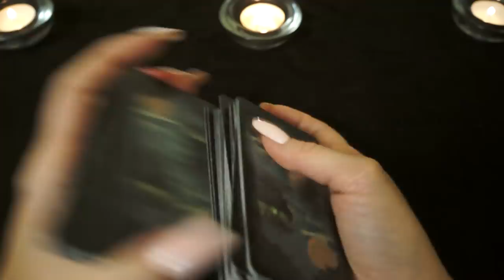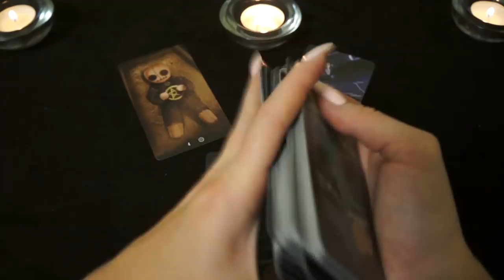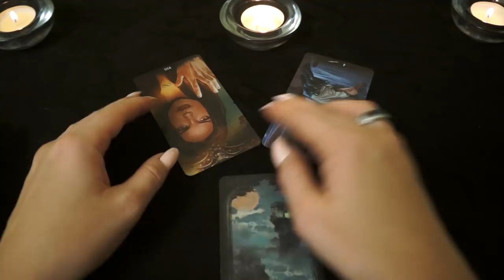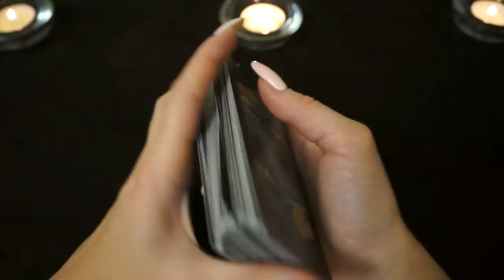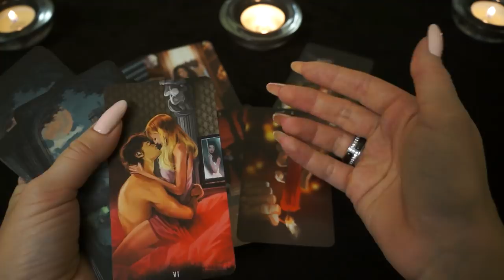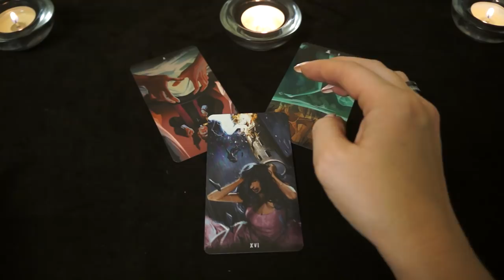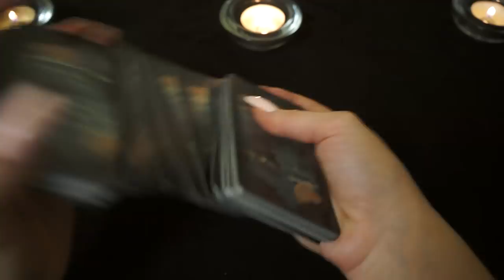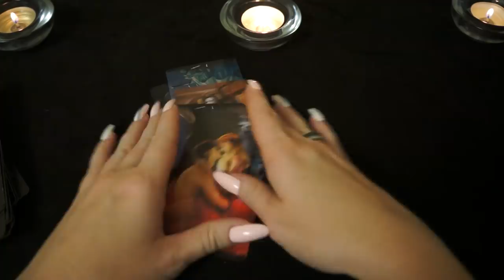"Тароскоп с 26 августа по 02 сентября 2018 года для всех знаков Зодиака"